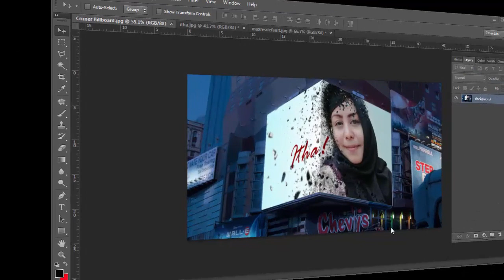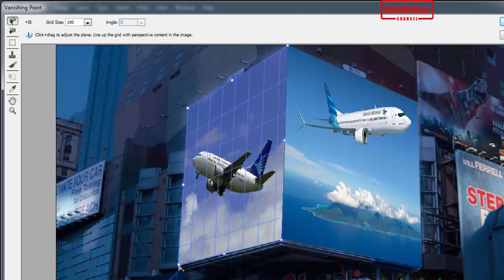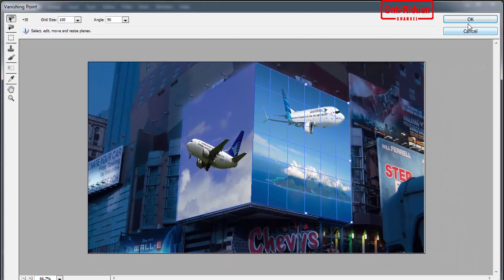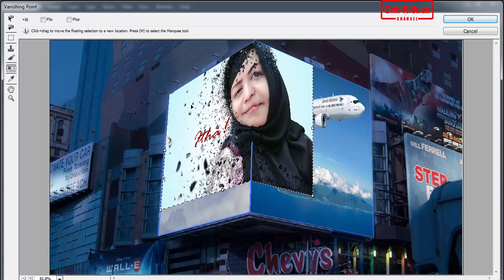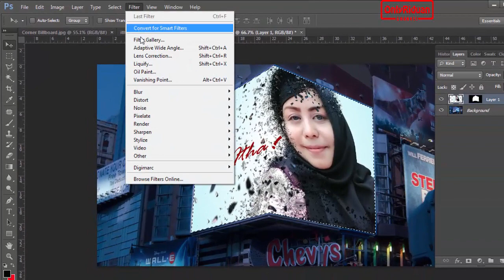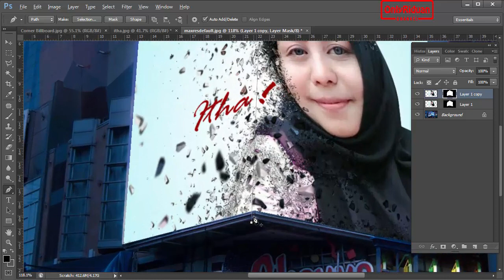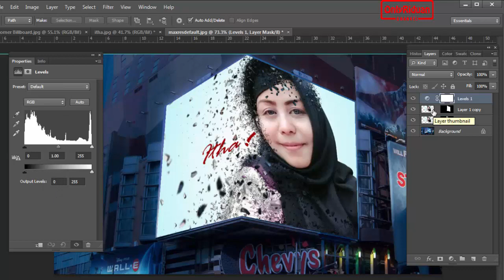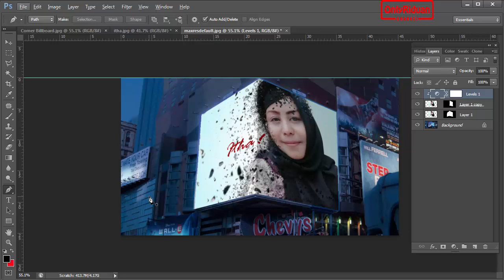Cara Menempatkan Foto Pada Objek dengan Vanishing Point - Tutorial Photoshop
Tutorial Photoshop Cara Mudah Menempatkan Foto Pada Objek dengan Vanishing Point Photoshop. Dijelaskan secara detail dengan bahasa Indonesia yg mudah dipahami.

Semoga Bermanfaat